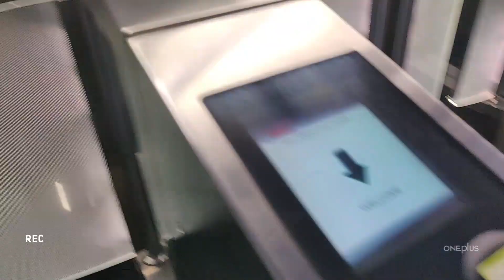Valentine day မှာ ချစ်သူ ရည်းစားတွေ တစ်ယောက်ကို တစ်ယောက် သစ္စာရှိရှိ နဲ့ အဆင်ပြေကျပါစေ 💙🤎🤍💙🤎🤍